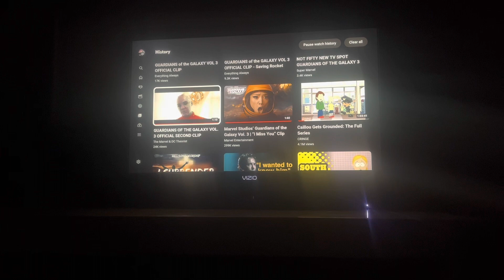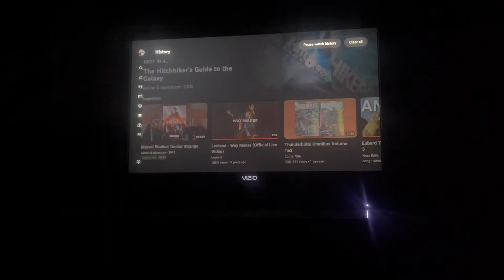My Reaction / Thoughts on Guardian of the Galaxy Vol 3 Official Second Clip